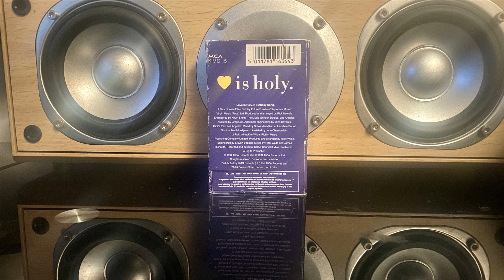Kim Wilde Love Is Holy 1992 Full Cassette Single